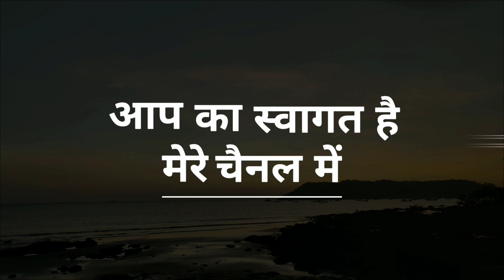Amah:Abba kotah: tiya।। 🍚 Bodej nu Tiya।। 😉😉😜😜😜 । Munda Te।।